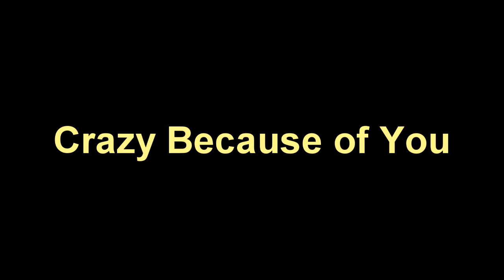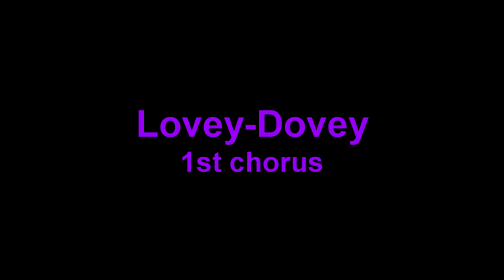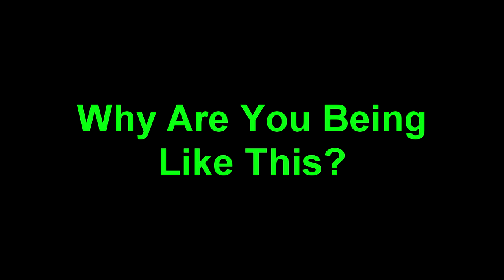T-ARA RANDOM DANCE | #1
sorry i havent felt like editing these past days, my depression is going strong this week idk why.